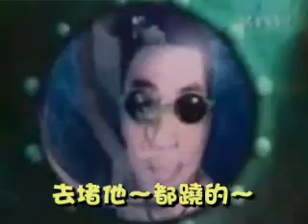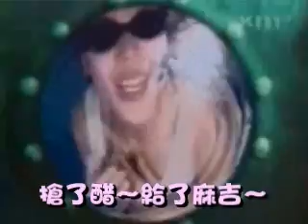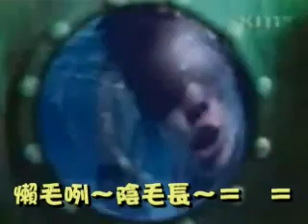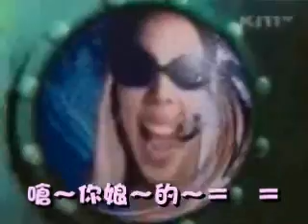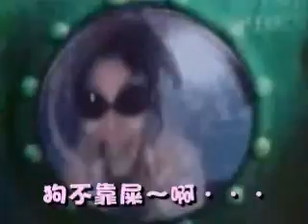【UP 大海】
哇哈哈 搞笑低進舞改編版又來嚕~~~